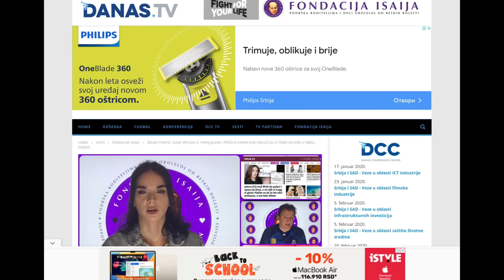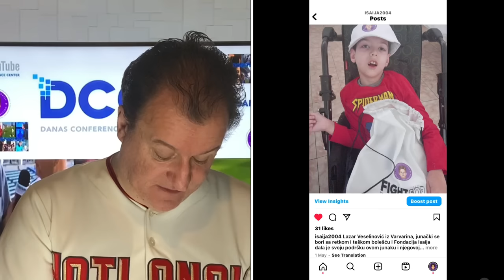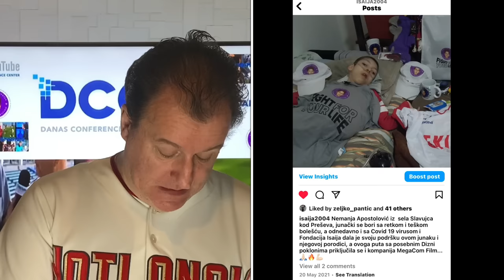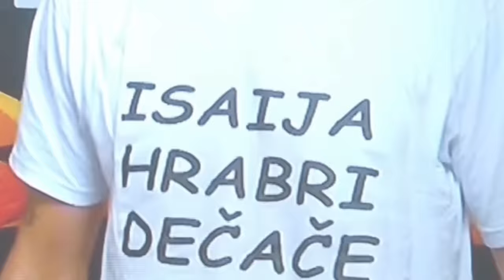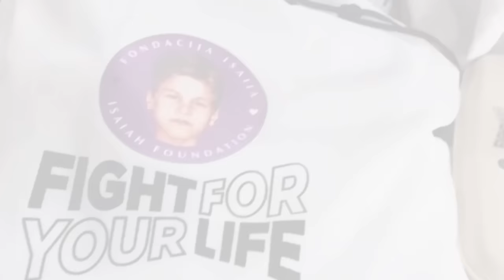Željko Pantić: Dođite na stadion 752. Vučićev čovek za prljave UEFA poslove i Duljajeva bomba…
Autor i voditelj: Željko Pantić. Komentar:  Vučićev čovek za prljave UEFA poslove i Duljajeva bomba…